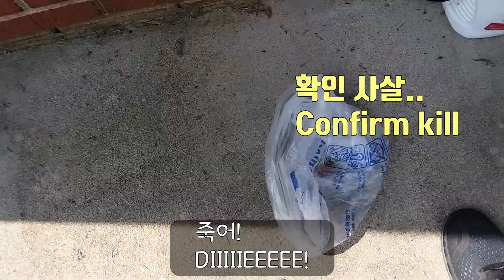국제커플 미국일상 브이로그 / 네버엔딩 미국 독버섯 Back yard adventures with baby and the never-dying mushroom!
미국 사우스 캐롤라이나에 살고 있는 이사벨 아빠에요
요근래 뒷마당에 자라는 버섯을 발견했어요
먹으면.. 안되겠지요?
계속 퍼지는 머슘 ... 이참에 버섯이나 키워볼까요 ㅋㅋㅋ
뒷마당에 나가면 새도보고 개구리도보고
바퀴벌래도 보고 ㄷㄷㄷ
여러분들은 집근처에서 어떤것을 볼수 있나요?

Hi! It's Isabelle's Daddy. I've been having poisonous mushrooms in my backyard. They keep coming! Should I make mushroom soup? There is so much wildlife, too. Funny birds, frogs and my great enemy, the cockroach.
What kinds of things or animals do you see around your house? Let me know below.